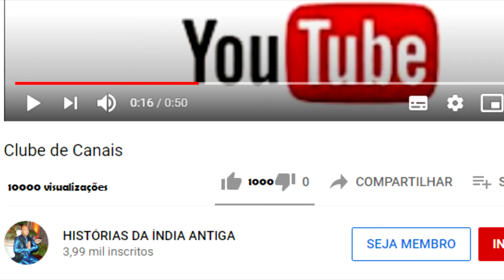A MOÇA QUE JOGAVA A BANANA FORA E OFERECIA AS CASCAS